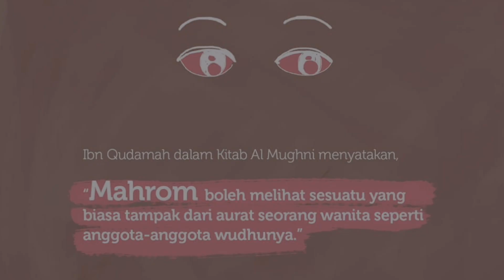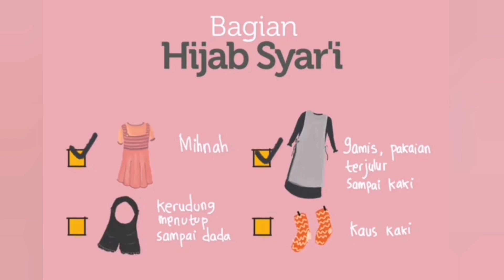Belajar Bersama Alila "Apa itu Mihnah?"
Assalamualaykum lovallila 🤗
Apa kabarnya hari ini ?
Semoga selalu sehat & dalam perlindungan Nya yaa. Aamiin 😄
Ternyata banyak sekali yang masih belum tau apa itu mihnah ya..
Lovalila.. pernahkah mendengar kata "mihnah" ? atau  pernah menanyakan pakaian seperti apa itu mihnah ? .
Nah untuk menjawab semua pertanyaan diatas, yuk simak video sampai habis ya...
Dalam hastag ApaItuMihnah 😉
Taat sejak dini tuk lahirkan generasi islami

Saat berada dirumah, ketika melakukan aktivitas-aktivitas dirumah seperti membersihkan rumah, mencuci, memasak, dan beraktivitas bersama mahrom, tentu kita tak perlu menutup aurat lengkap seperti kita keluar rumah.
Begitu juga dengan kita .. karena Allah telah membolehkan mahrom kita untuk melihat bagian tubuh kita sampai batas tempat melekat perhiasan.
Nah, sampai batas mana sih maksud tempat melekat perhiasan?

Ibn Qudamah dalam Kitab Al- Mughni menyatakan :
"Mahrom boleh melihat sesuatu yang biasa tampak dari aurat wanita seperti anggota-anggota wudhunya."
Sederhananya Kita sebagai wanita boleh mengenakan pakaian yang memperlihatkan tempat melekatnya perhiasan atau memperlihatkan bagian tubuh yang menjadi anggota wudhu.
Seperti lengan, kaki, dan kepala
Nah inilah yang disebut pakaian rumah (Mihnah)
Yang hanya boleh dipakai ketika bersama Mahrom saja atau di dalam rumah(tempat khusus), namun ketika terdapat laki laki asing atau non Mahrom maka wajib ditambah khimar beserta gamisnya ya dear 😉

Assalamualaykum bunda shalihah
masih seputar
Islam sangat unik dan sempurna telah mengatur serta memuliakan kita sebagai perempuan. Karena dalam Islam Kehidupan perempuan diklasifikasi menjadi 2. Yaitu:
1. Hayatul 'Am (Kehidupan Umum)
Dikatakan umum karena tidak perlu izin untuk memasuki nya. Seperti Sekolah, Rumah sakit, Stasiun, Pasar, Jalan Raya, dll
Karena di Kehidupan Umum banyak sekali ditemui non Mahrom maka dari itu kita harus menutup aurat secara sempurna dengan hijab syar'i termasuk mihnah ya bunda 😉
2. Hayatul Khash (Kehidupan Khusus)
Nah Kehidupan Khusus ini berbeda dengan Kehidupan umum, pasalnya jika kita memasuki kedalamnya harus mendapatkan izin terlebih dahulu kepada penghuni nya.
Dan hanya Ada Mahrom didalamnya seperti Antara perempuan Muslim lainnya
Contoh Kehidupan Khusus adalah Rumah, Kos, kamar, Toilet perempuan dll
Di Kehidupan Khusus ini tak apa hanya mengenakan mihnah tanpa gamis ataupun khimar 😉
MasyaAllah bukan bun ? Islam sebegitu sempurnanya mengatur kehidupan Kita. Oleh karena itu yuk jangan lupa menutup aurat yaaa 😉😄